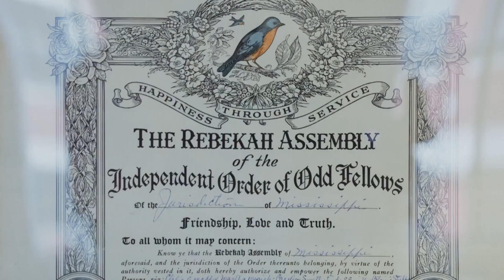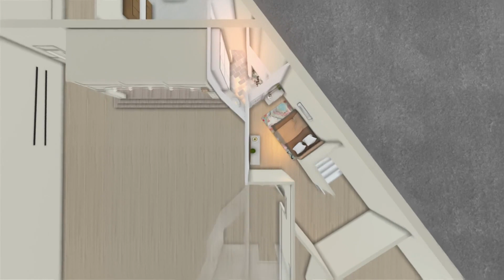Alter Ballsaal in riesigem Loft! | Mein Kleinstadt-Traumhaus | HGTV Deutschland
Ein Paar, das zuvor auf einer Ziegenfarm lebte, hat das historische „Odd Fellows Building“ gekauft. Mit einem Budget von 350.000 Dollar planen sie, das Obergeschoss in ein modernes Loft mit großzügiger Küche, luxuriösem Bad und großem Wohnzimmer zu verwandeln. Sie kombinieren die beeindruckende Architektur mit modernen Elementen und überwinden Herausforderungen wie die Installation von Heizung und Klimaanlage.

Ben und Erin Napier sind begeistert von den historischen Häusern in ihrer Heimatstadt Mississippi und wollen diese Begeisterung mit anderen teilen. Da viele der alten Gebäude renovierungsbedürftig sind, stellen sie sich der Herausforderung, die Häuser so zu restaurieren, dass die neuen Besitzer sich sofort darin verlieben.